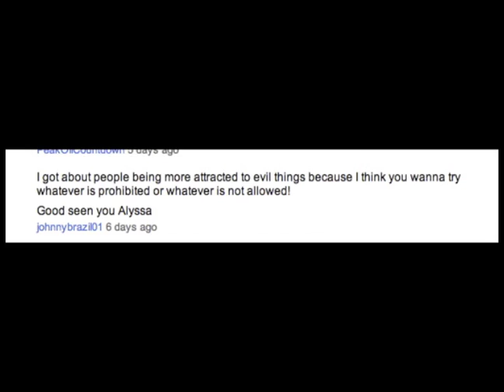It's Your Opinion